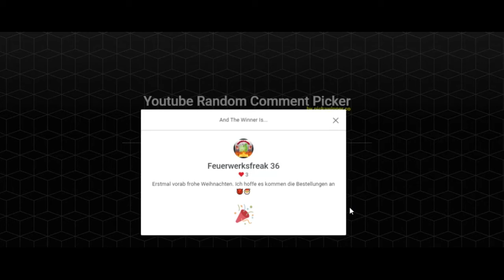Auslosung vom 24.12.2020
Hier Melden mit Beweis das euch der Youtube Kanal Gehört mit dem ihr den Kommentar gemacht habt !!!